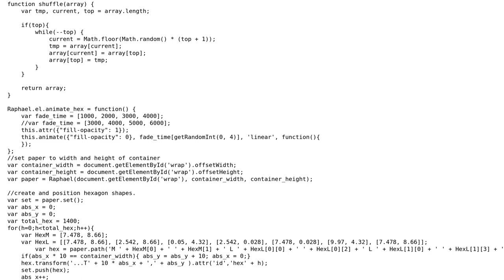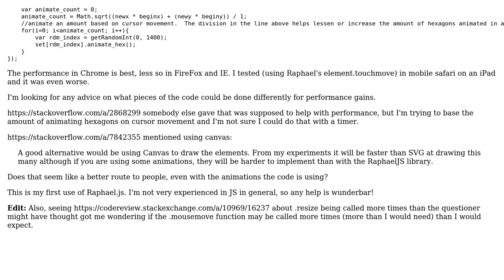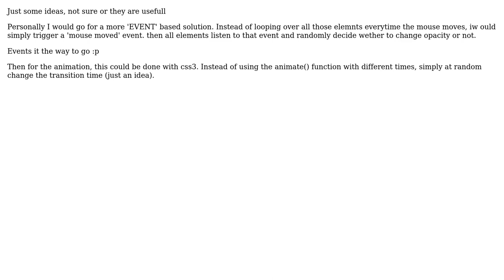Code Review: Animating opacity of 1400 Raphael.js objects hurts animating performance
With thanks & praise to God, and with thanks to the many people who have made this project possible! | Content (except music & images) licensed under CC BY-SA | Music | Images & others | With thanks to user Pinoniq user Kevin user Dmitry Leskov and the Stack Exchange Network Trademarks are property of their respective owners. You are responsible for your own actions.